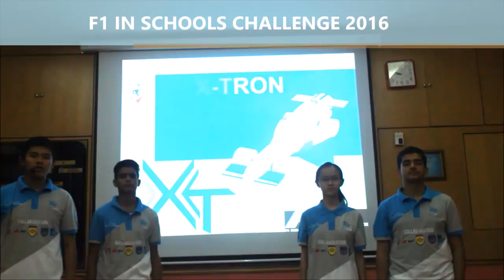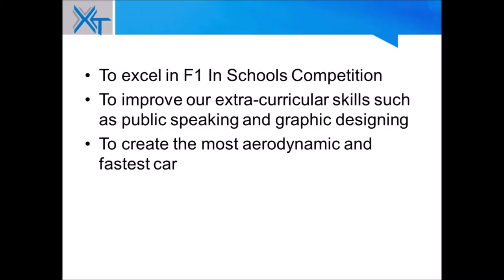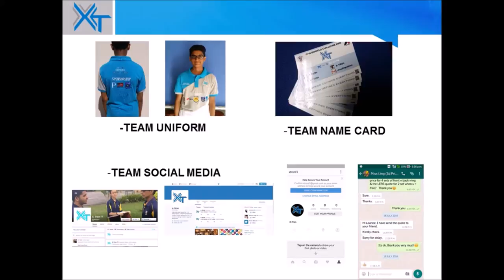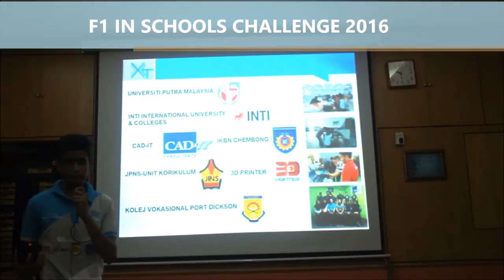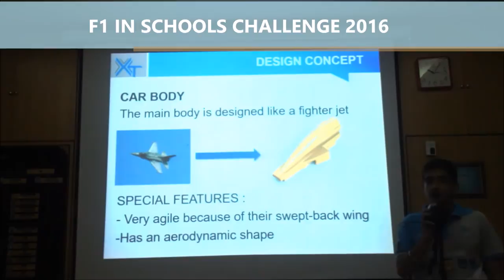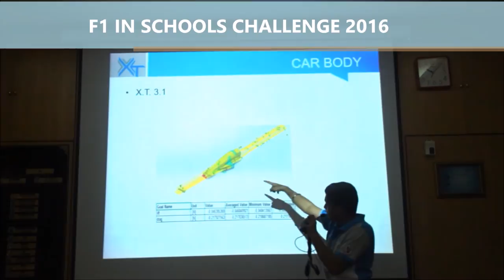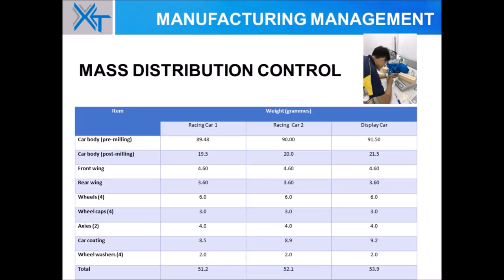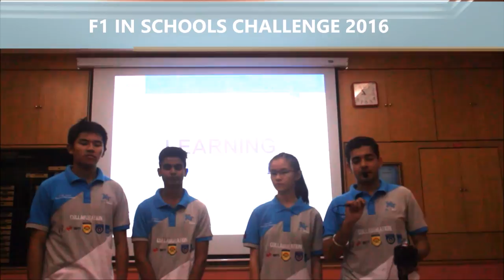Video Prersentation (XTRON- Formula 1 in Schools)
Part of the requirement for participation in  the Formula 1 in Schools National Challenge.